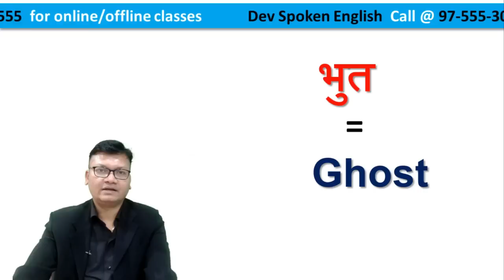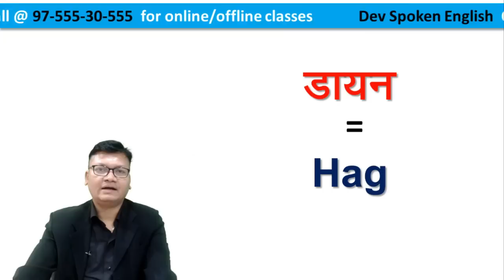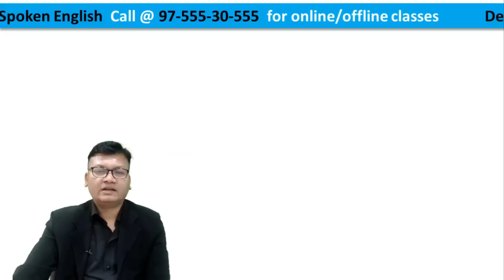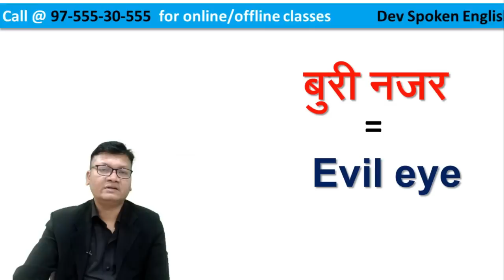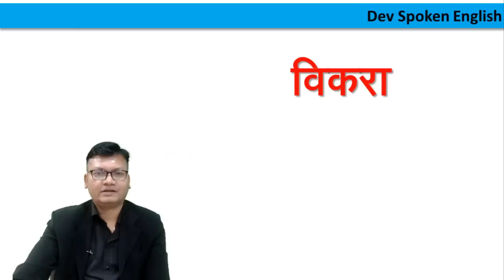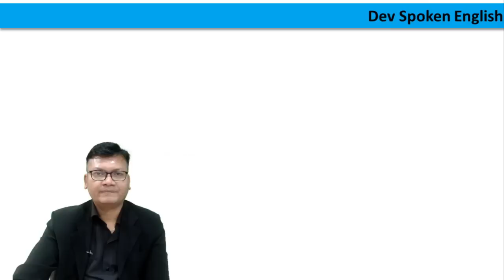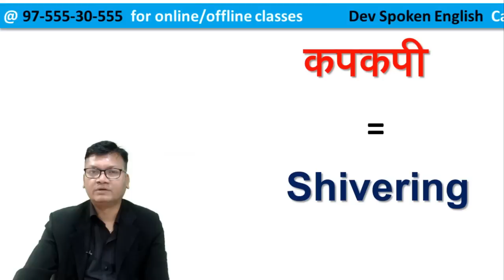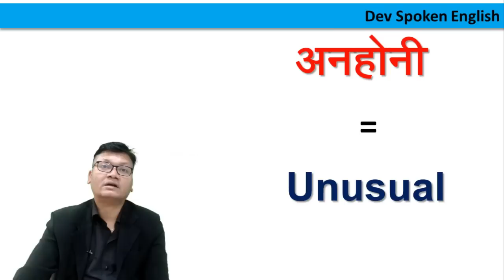Scary Vocabulary ∆ Learn horror words with Dev Sir